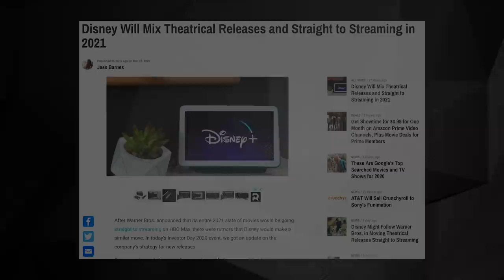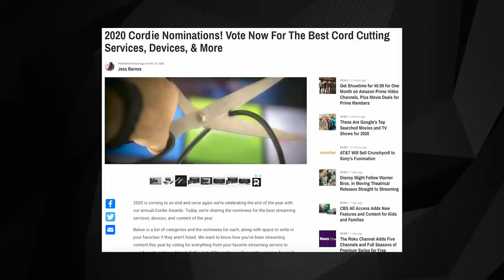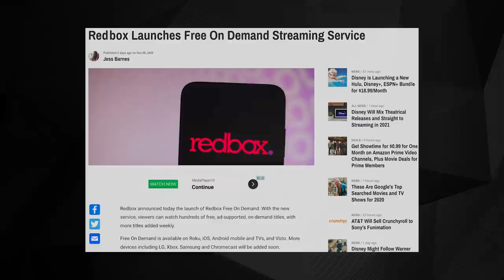Cord Cutting Weekly: Disney's Big Day, New Fire TV UI, Disney+ Price Hike, Crunchyroll Sale & More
Today in Cord Cutting Today #347, we talk about the biggest stories in the world of cord cutting, including: Disney's Packed Presentation, Amazon's New Fire TV UI, More Free Content from Redbox, and more.

00:00 Intro

0:30 Story #1: Disney is Launching a New Hulu, Disney+, ESPN+ Bundle for $18.99/Month

1:07 Story #2: Price Hikes Coming to Disney+, Disney Bundle in March 2021

1:26 Story #3: Disney Will Mix Theatrical Releases and Straight to Streaming in 2021

2:10 Story #4: ESPN+ Content Will Now be Available Within the Hulu App

2:53 Story #5: AT&T Will Sell Crunchyroll to Sony’s Funimation

3:34 Story #6: 2020 Cordie Nominations! Vote Now For The Best Cord Cutting Services, Devices, & More

4:07 Story #7: Amazon Rolling Out New-Look User Interface to Fire TV Devices

5:13 Story #8: Redbox Launches Free On Demand Streaming Service

5:48 Story #8: ‘Dune’ Producer May Sue Warner Bros. Over HBO Max Decision

6:39 Story #9: CBS All Access Adds New Features and Content for Kids and Families

7:28 Story #10: CBS All Access Will be Available on Xfinity X1 This Week